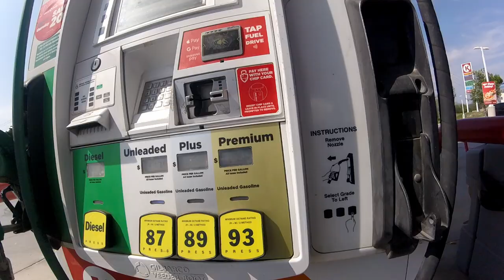Instacart: Will I Reach Diamond Cart In Time?!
Instacart: Will I Reach Diamond Cart In Time?! In this video I tried to do more instacart but it was so slow that I had to do other apps like walmart spark and favor.